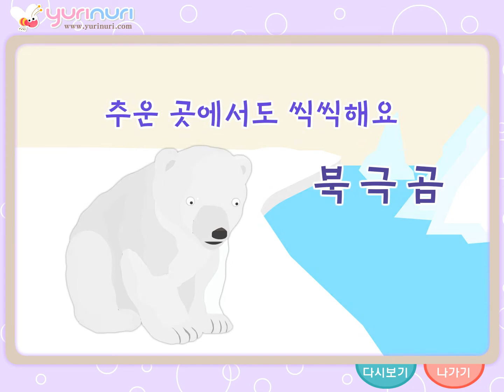[ 자연관찰_동물편 ] [북극곰]추운곳에서도 씩씩해요